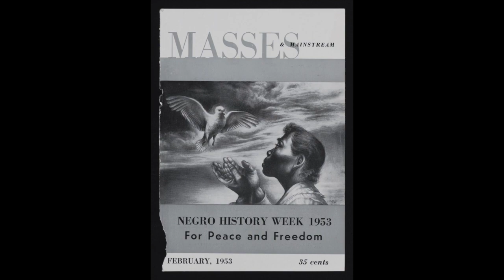Charles White | Art 101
Charles White was an artist and educator that had a significant impact on so many others. From his time working with the Chicago Black Renaissance, teaching at Otis College or Art and Design, and beyond, Mr.White had a story that needs to be shared, so Mr. Burgher took on that responsibility.

0:00 - Welcome Scholars
0:45 - Introduction of Charles White
1:16 - Early Years
4:06 - Allowing Access
6:04 - Chicago Black Renaissance
6:56 - Words of Wisdom
8:41 - Legacy of Charles White
9:36 - End Credits

✉️🐌📨 Snail Mail 📨🐌✉️
Mr. Burgher